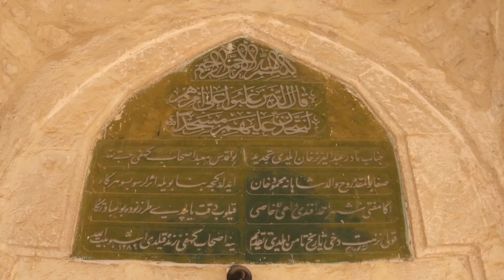Mersin,Tarsus Eshab-ı Kehf (Ashab-ı Kehf) Mağarasına gittik, ama tünelin sonuna kadar gidemedik...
Mutlaka gidip görmeli, hikayesini anlamalı...